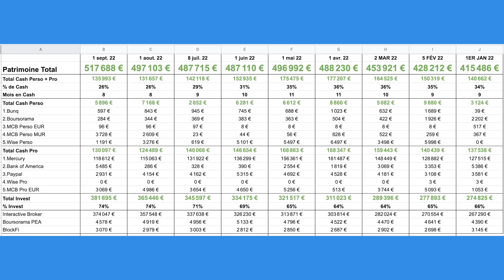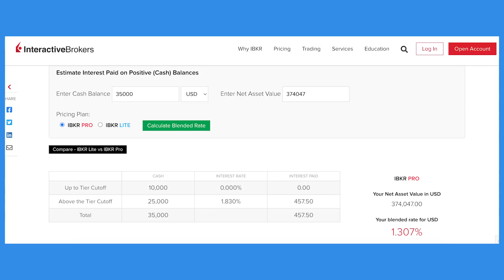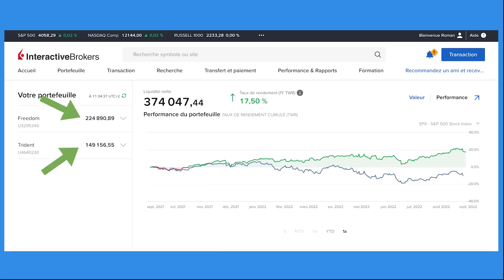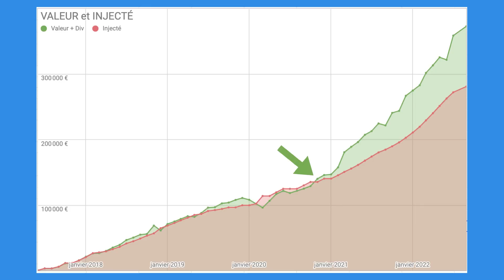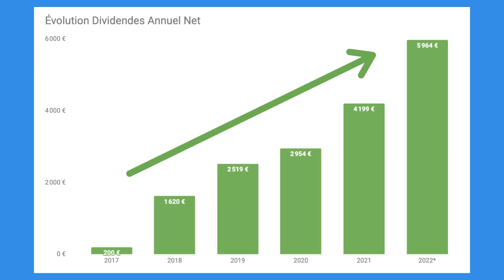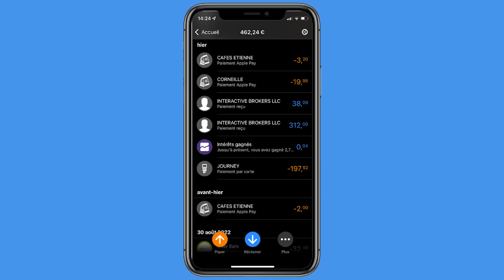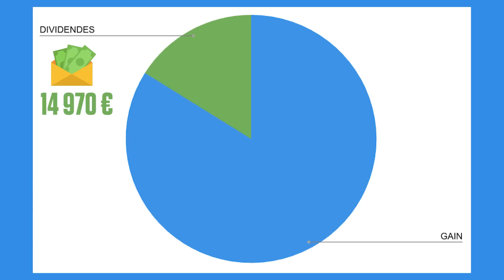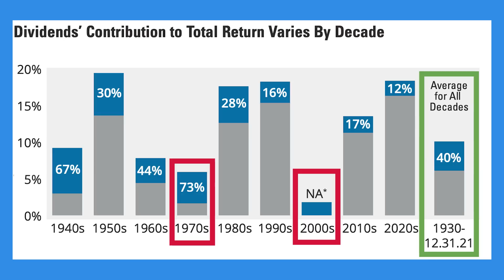J’ai Gagné 100 000€ en Bourse ! (...ou presque)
En rentrant de vacances, j’ai fait le point sur mes comptes d'investissements… et j’ai eu une bonne surprise !
Je vous montre tout ça dans cette nouvelle vidéo.

📈 Le courtier que je recommande pour investir en bourse (c'est le plus sécurisé, celui qui offre le plus de produits et qui pratique les frais les plus faibles)

⏱ Timing :

📊 00:00 En rentrant de vacances...

🔢 00:44 Les chiffres exacts
Depuis juin 2017 :
-J’ai déposé 281 403€ sur mon courtier...
-Je me suis reversé 1292€ de dividendes sur mon compte courant...
-Et mes comptes d’investissement ont aujourd'hui une valeur liquidative net de 374 047€…
Ce qui fait donc +93 936€ de plus-values (+ 25%) !

Pas tout à fait 100K€ mais on y est presque !
Sachant que mon patrimoine actuel de 500K€, je serais 10% moins riche si je n’avais pas découvert l’investissement en bourse (voir plus)

✅2:30 La Bourse ça marche pour tout le monde !
Pas besoin d’investir autant que moi...
Même si j’avais eu des revenus 10 fois (ou même 100 fois) moins importants…j’aurais quand même pu investir et gagner une jolie somme !

🐌 3:40 Les rendement en bourse sont-ils trop lents ?
Vous pourriez vous dire que 25% en 5 ans, ce n’est pas non plus incroyable…
Sauf que je n’ai pas déposé intégralement cette argent il y a 5 ans !
Je l’ai déposé progressivement au cours des 5 dernières années (et plus de la moitié à été déposé dans les 2 dernières années = ce qui fausse pas mal les calculs)
Il y a également 35 000€ que j'ai déposé sur mes comptes IB mais que je n’ai pas encore investi.

📈 4:38 Pourquoi je recommande Interactive Brokers comme courtier en bourse
-L’argent qui reste en trésorerie est rémunéré à 1,3% (rare chez les courtiers)
-Très sécurisé (avec 28 ans d’existence)
-Frais faibles (40 centimes par transaction sur les places boursières américaines)
-Possibilité d’avoir plusieurs sous-comptes (pour tester différentes stratégies).

⏳ 5:46 C’est le temps qui crée le rendement !
Mon compte qui existe depuis 5 ans affiche une bien meilleure performance (+35%) que mon compte qui n’existe que depuis 2 ans (+9%)
Et de manière plus générale, il m’a bien fallu 4 ans d’investissement régulier pour que mes comptes de bourse commencent vraiment à être dans le vert !
Donc vraiment en terme de plus-value, soyez patient 😉
Et en attendant, concentrez-vous plutôt sur l’évolution de vos dividendes !

💰 7:21 La récompense immédiate ! Les dividendes
Contrairement aux plus-values, ils sont beaucoup plus justes et linéaires.
Mes dividendes ont toujours augmenté année après année, peu importe ce qu’on fait les marchés.
Actuellement je suis à 500€/mois de dividendes et mes entreprises ont augmenté de 8%/an en moyenne leurs paiements sur les 10 dernières années.
Donc même si je ne rajoutais pas un euro de plus, dans 10 ans mes dividendes devraient s’élèver à 1073€/mois !
500€ par mois c’est superbe… mais si j’avais investi moins, je serais aussi très content de toucher 50€ ou même 5€ par mois en dividende !

🐢 9:34 Les lièvres (plus-values) et les tortues (dividendes)
Bien sûr les montants en dividendes font moins rêver que les plus-values : Seulement 16% de mes bénéfices actuels proviennent des dividendes.
Mais les plus-values et dividendes c’est un peu comme le lièvre et la tortue.
La majorité des investisseurs sous-estiment les dividendes (les tortues) car leur rendement de départ est faible (2-3% par an)….
..Mais contrairement aux lièvres, elles ne s’arrêtent pas et ne font pas non plus demi-tour !
Et elles finissent par faire un sacré bout chemin :
Sur 10 ans, les dividendes représentent en moyenne 40% de la performance totale en Bourse !

👍 Est-ce que cette vidéo vous a plu ?

🚨 Investir comporte des risques de perte en capital dont vous devez être conscients. Cette vidéo est réalisée dans un but informatif et éducatif. Elle ne constitue pas un conseil en investissements.